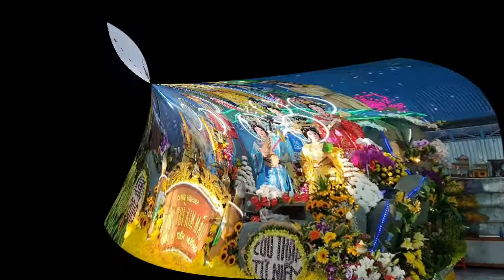CHÁNH THỂ ĐẠI ĐẠO